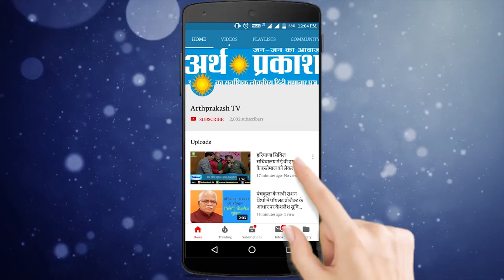भाजपा को बाहर का रास्ता दिखाएगा गठबंधन : दुष्यंत चौटाला